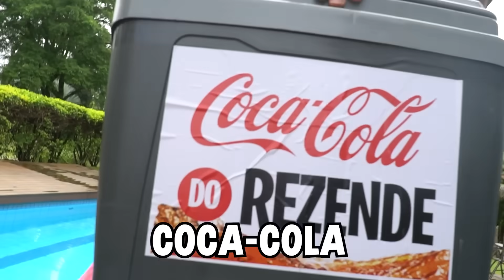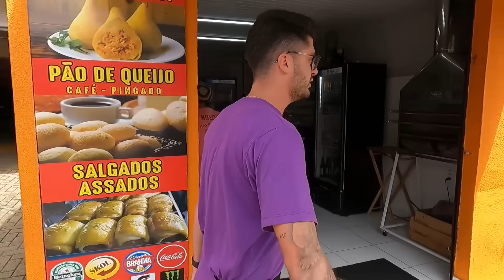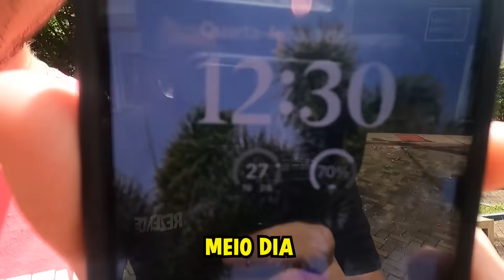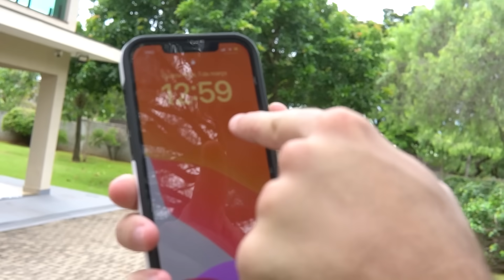Quem Faz Mais DINHEIRO Com COCA-COLA!!